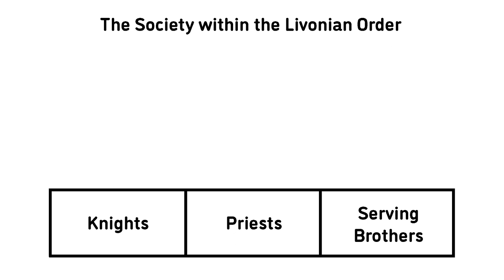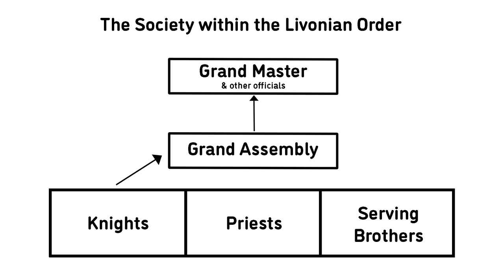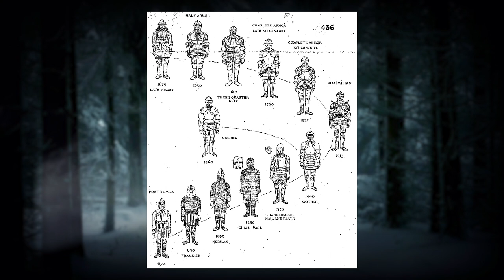Europe’s Forgotten Crusade in the Baltic? (Part I)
Everybody knows about the crusades. Jerusalem, Akkon, Antioch, we all know these cities but not so many people know that there were also crusades in Europe. A crusader state, the Livonian Order was founded in territories that nowadays belong mostly to Estonia, Lithuania and Latvia and the city of Riga was created in 1201. The goal was to convert these "pagans" to Christianity. But instead of peacefully converting them a series of military campaigns started: Against the Estonians, Lithuanians, the Republic of Novgorod and others followed. A decisive moment was the Battle on Lake Peipus, also called Battle on the Ice.

CHAPTERS

00:00 Intro
01:25 Livonia and the Arrival of Meinhard
03:15 Northern Crusades and the Founding of Riga
04:32 Livonian Brothers of the Sword
05:42 Bispohrics of Livonia
06:13 Estonian Pirates and Other Troubles Up North
07:07 Internal Divisions and External Pressures
07:51 Lithuanian Crusade and the Battle of Saule
09:06 Merger with the Teutonic Order
09:57 Outro